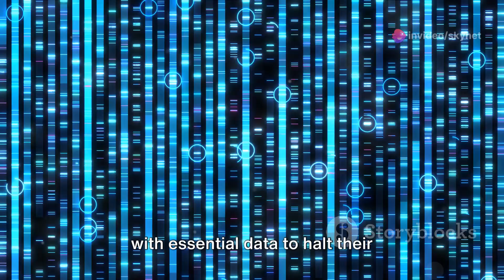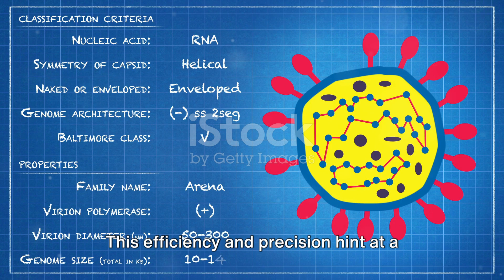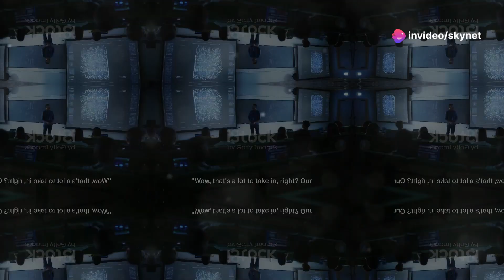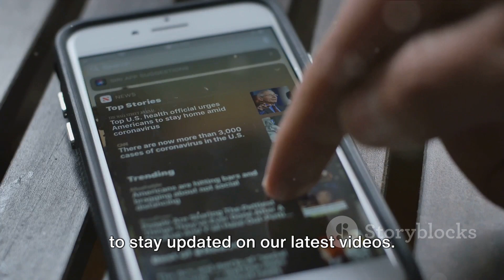Using machine learning to classify astroviruses!!!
Dive into the world of machine learning as we use advanced algorithms to classify 191 of the world’s most damaging viruses. This video provides a comprehensive overview of how machine learning can be a powerful tool in understanding and combating viral diseases. From data collection to model training and results interpretation, we’ll guide you through each step of the process. Join us on this journey and discover the potential of machine learning in the field of virology.